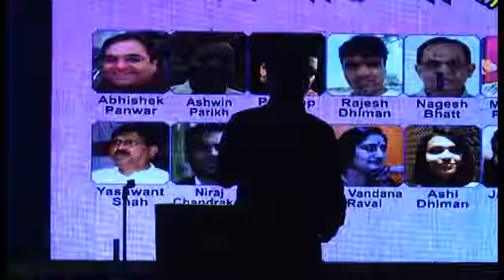Song " Aankhon me hum ne Aap ke sapane sajaaye hai " By Piyush Shah & Jayshree Shah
TALENT CLUB - PLATINUM GROUP :- KARAOKE AUDIO VISUAL SHOW " WO JAB YAAD AAYE BAHUT YAAD AAYE " DT.16 TH DECEMBER 2018 : VENUE - TOWN HALL : ANCHOR - SUDEEP MUKKHARJEE : GUEST ARTIST - NIKITA SHAH WITH TALENT CLUB SINGERS : CONCEPT BY YASHWANT SHAH